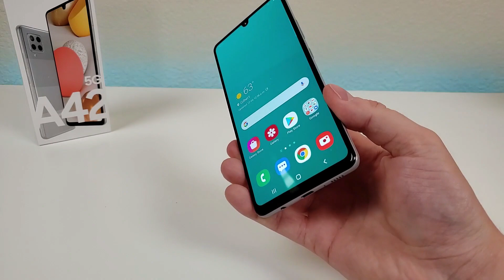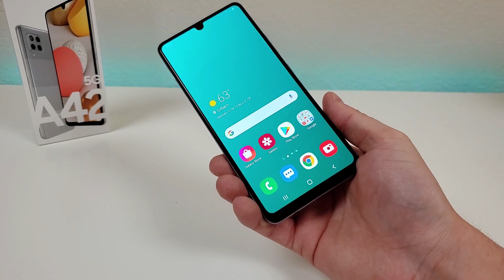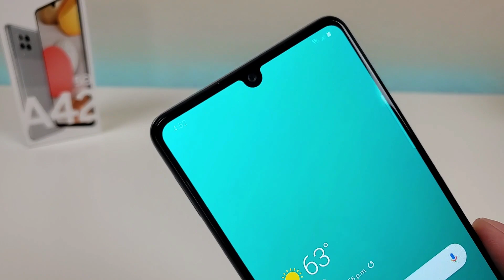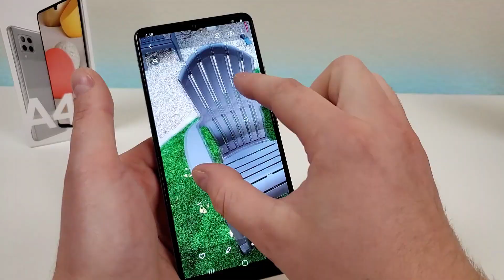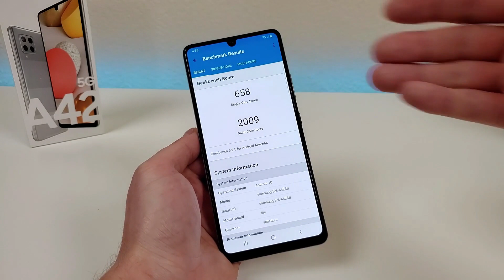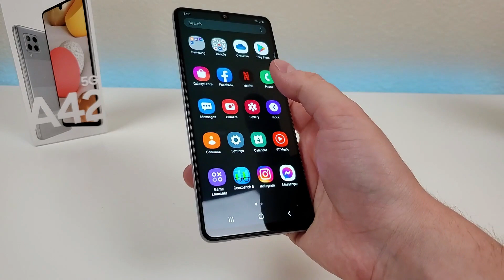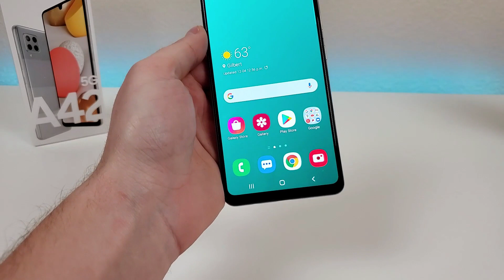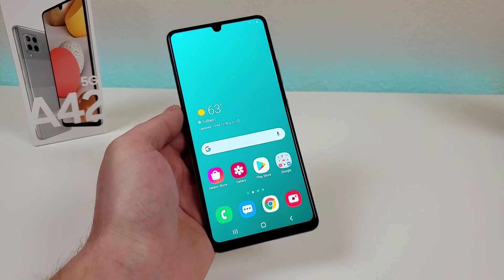Samsung Galaxy A42 5G - Pros and Cons!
Here's the best and worst features for the Galaxy A42 5G.
🛒 Link to product - coming soon

While I do my best to answer emails and direct messages, the best place to get the quickest response to your tech related questions is to join the Kevin Breeze Tech Community group on Facebook.

About Smartphone Review Pro -

Welcome to my tech review channel. I'm excited to provide you with entertaining content on a regular basis. I try to make my content as educational and informative as possible.

In addition, I am an ambassador for many of the products and brands featured on the channel.